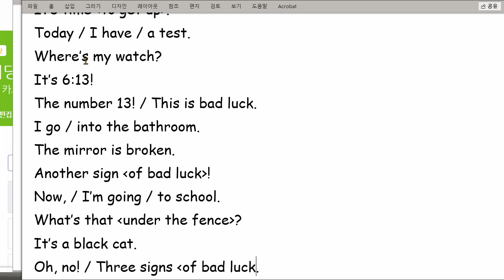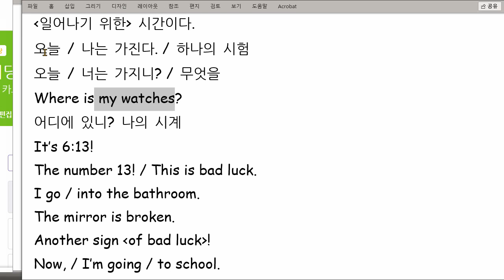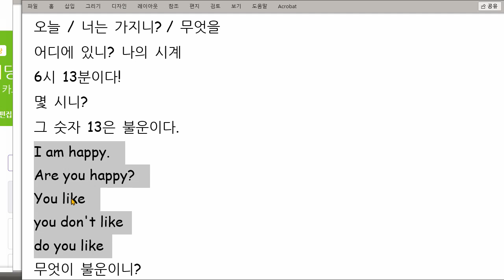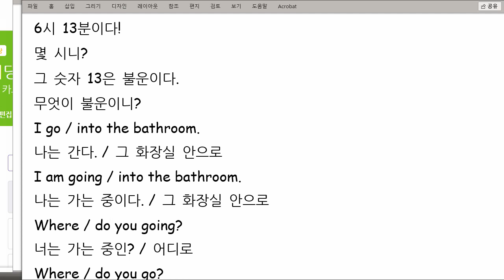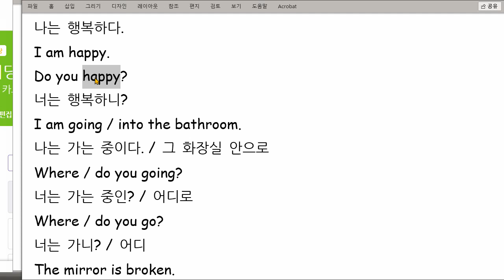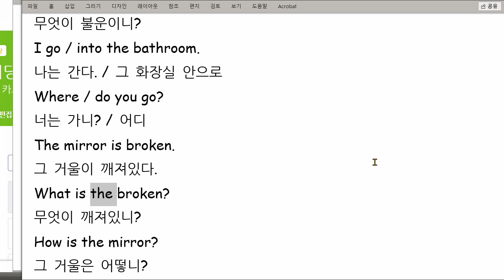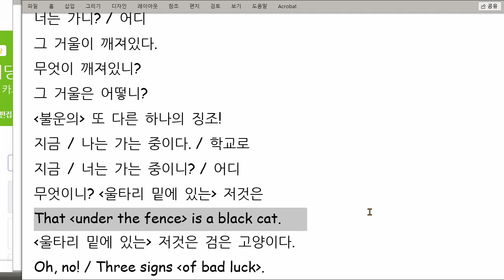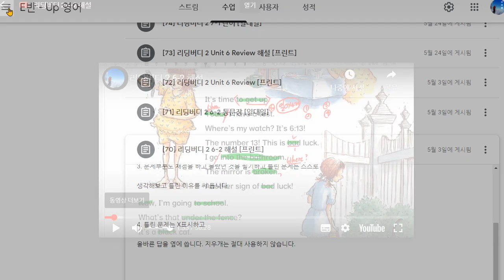권성모 2021 06 16 읽기연습 성취도 60 문법적인 규칙들을 이해하는데 시간이 많이 소요되는 편입니다 이번 기회에 확실하게 알수 있도록 수업하였습니다